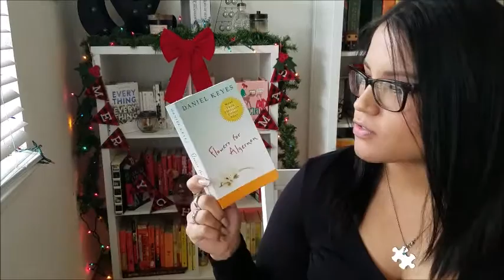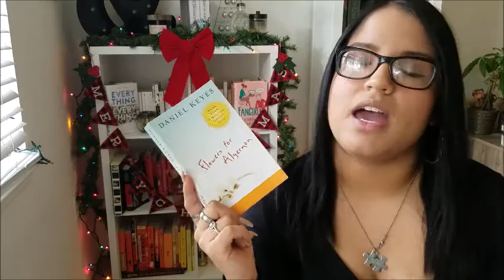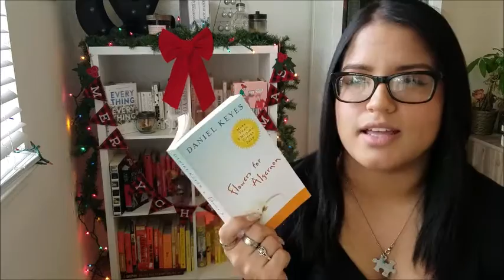Flowers for Algernon | Book Review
Hello Fellow Bookish Lovers!

I hope you enjoyed my thoughts on Flowers for Algernon, leave me some love down below!